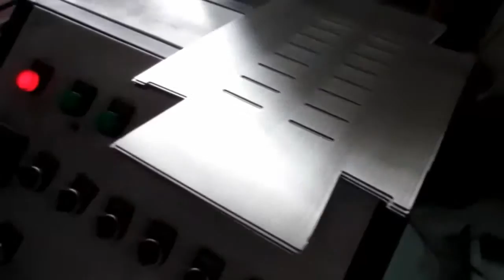Comprar en China, Importar de China: Fregaderos de Cocina / Production 5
Fregaderos de Cocina

Kitchen Sinks